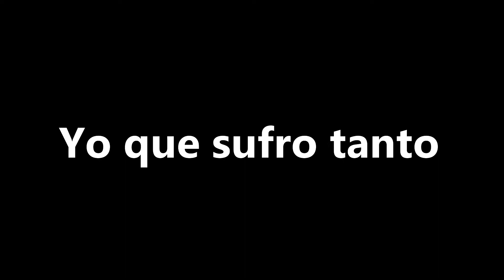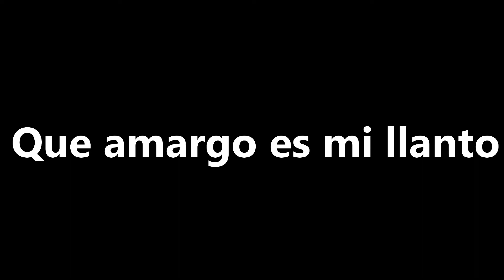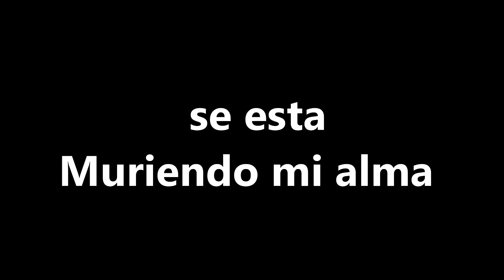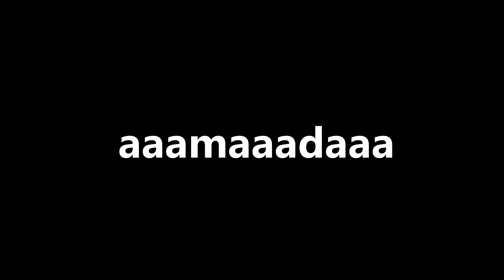Ney Nilo - Lejos de Ti Amada Mía - Karaoke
Artist: Ney Nilo
Song:  Lejos de Ti Amada Mía